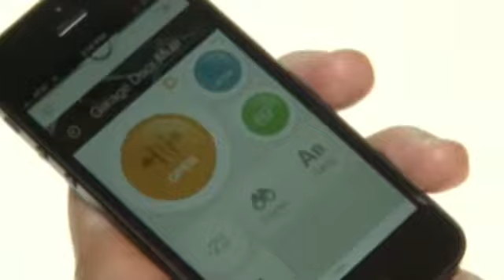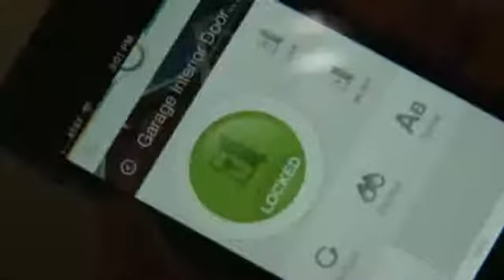With Flick of Finger, a Dumb House Gets Smart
In this interconnected world, the next big thing may be a fully-wired house. With everything from door locks to coffee makers to pet feeders controllable from an app on your smart phone. The AP's Lee Powell enters the smart house.